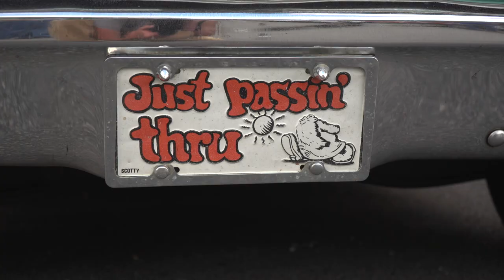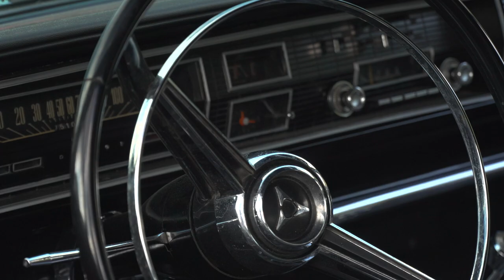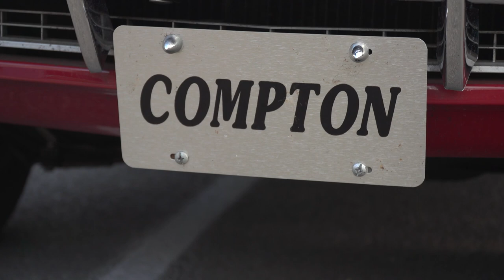Pike County Cruise In - August 18, 2019